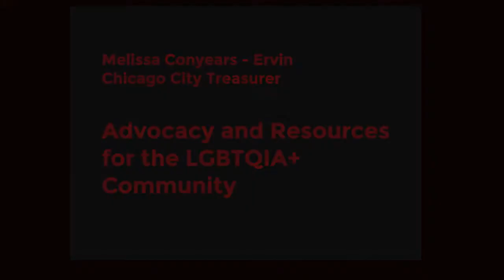Advocacy and Resources for the LGBTQIA+ Community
Discussion on the importance of Pride and available resources to support the LGBTQIA+ community.